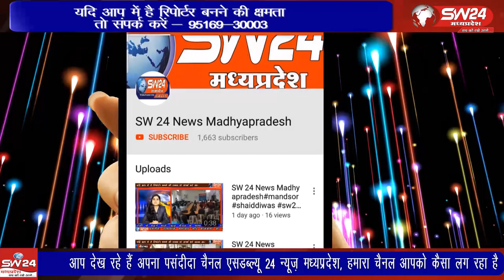segaon- चैत्र मास कृष्ण पक्ष की दशमी तिथी को महिलाऐ अपने घर की बिगड़ी हुई दशा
चैत्र मास कृष्ण पक्ष की दशमी तिथी को महिलाऐ अपने घर की बिगड़ी हुई दशा को सुधारने के लिए दशा माता का पूजन विधि विधान के साथ करती है। यह व्रत सुहागिन महिलाएं करती है। सेगांव से संजय जायसवाल की रिर्पोट।